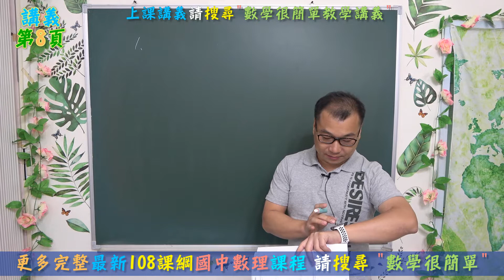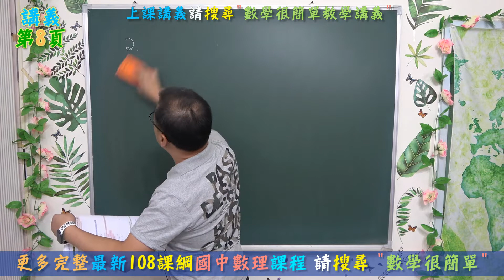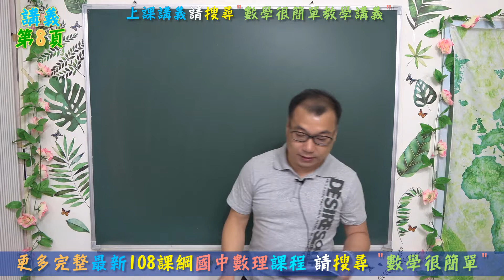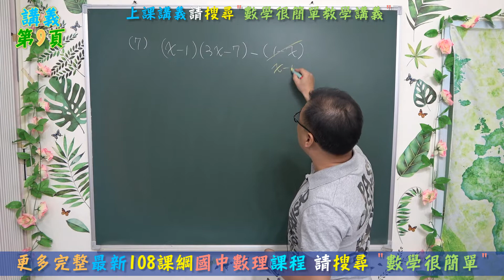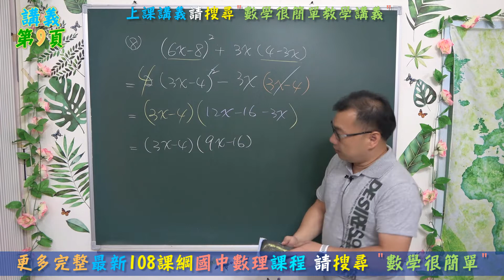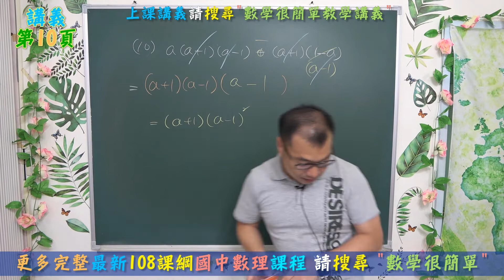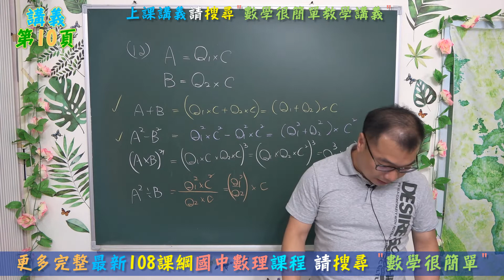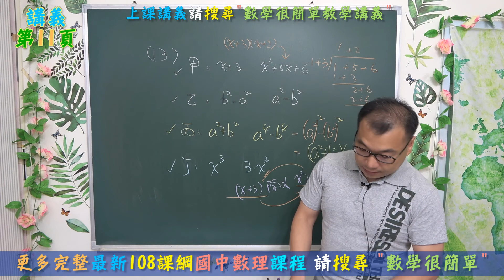🆕最新課綱~八上數學：提公因式與乘法公式作因式分解(4)🆕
😱 37:05筆誤抄寫錯誤，A平方-B平方，要換成Q1平方乘C-Q2平方乘C才對。謝謝李銘欽糾錯^_^
😱 42:11筆誤抄寫錯誤，第13題的丁項是X二次方才對，一樣是3的倍式。謝謝吳建宥糾錯
⭐各校段考精選
⭐適用現在就讀國二學生